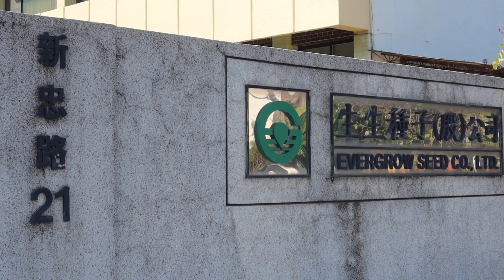Field Tour: Evergrow Seed Co., Ltd.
THASTA International Study Tour Program 2023:
Taiwan Seed Industry in Focus
30 Oct. – 3 Nov. 2023
Tainan & Taichung, Taiwan